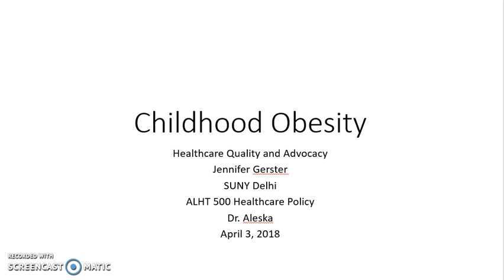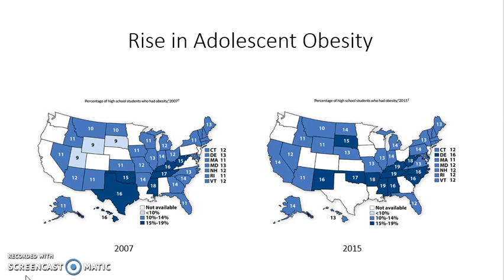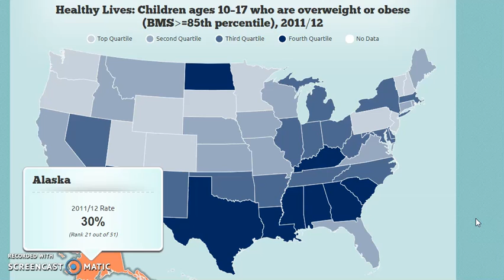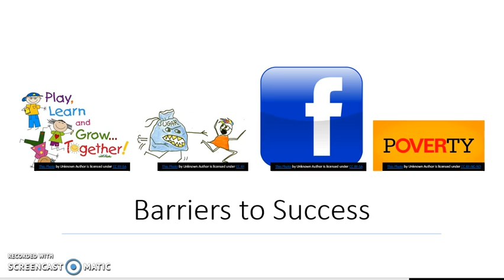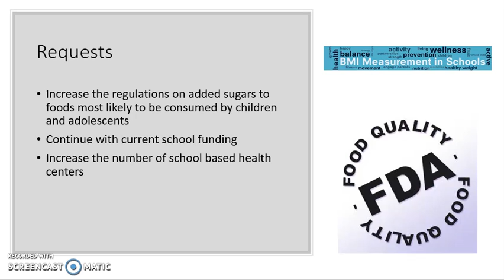Childhood obesity presentation